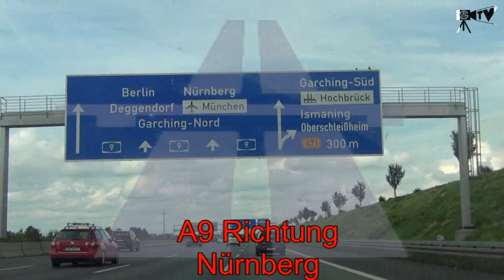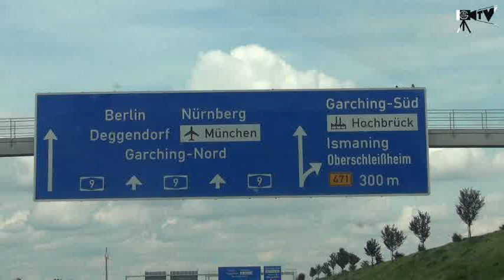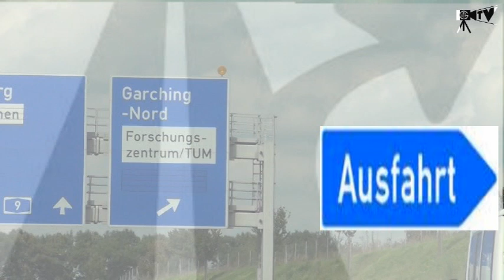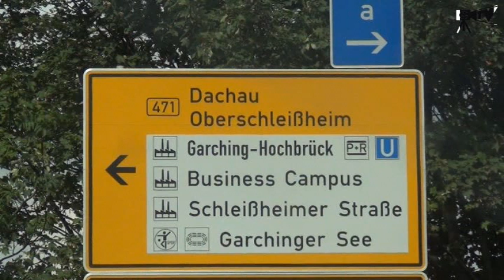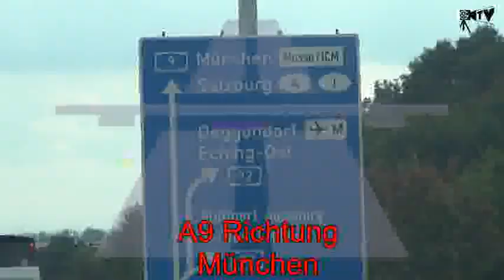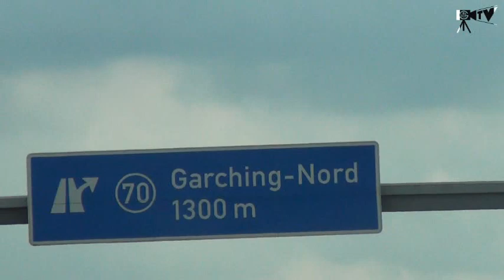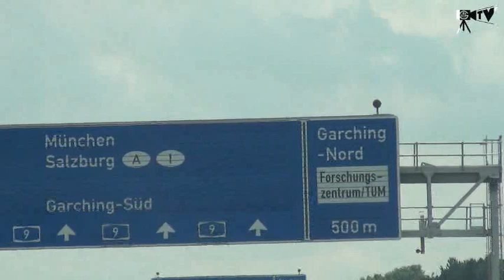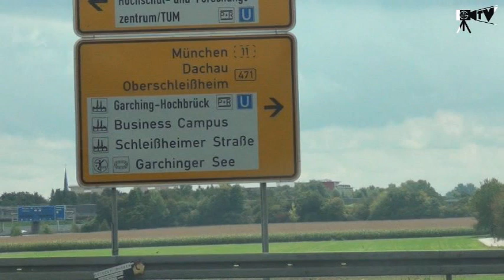Anfahrt zum See Stadion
Schnellste und Beste Anfahrt zum See Stadion